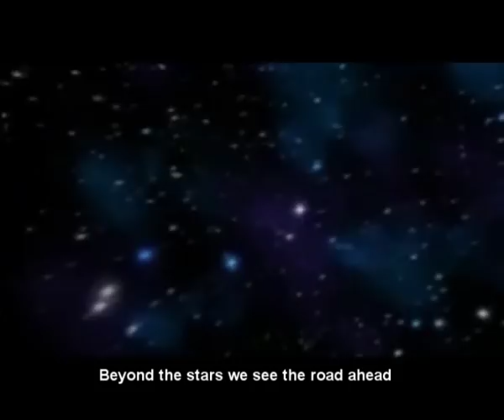UTAR Official Song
Universiti Tunku Abdul Rahman (UTAR) official song